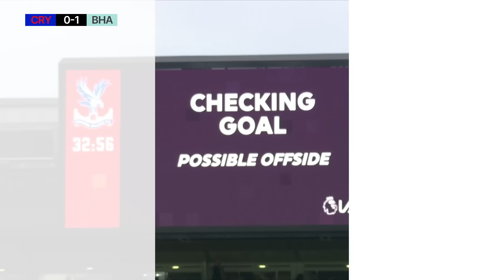Extended PL Highlights: Crystal Palace 1 Albion 1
All the extended action from Brighton & Hove Albion's away trip to Selhurst Park.